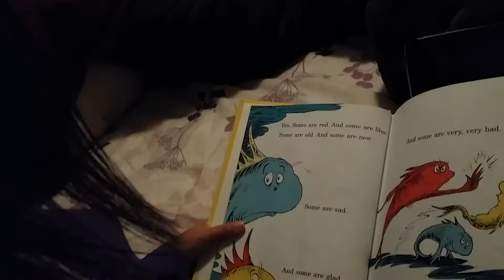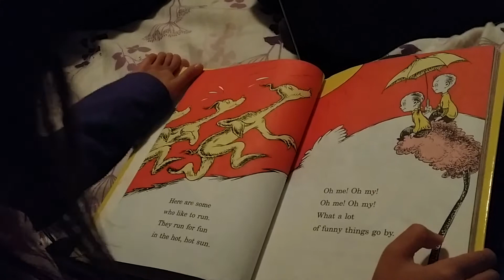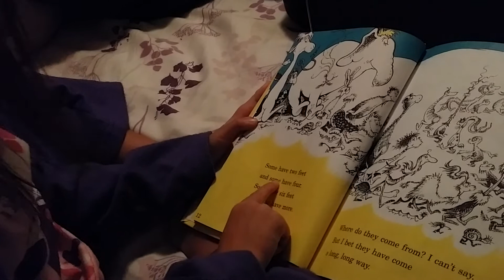Chlovelle reading One fish, two fish by Dr seuss